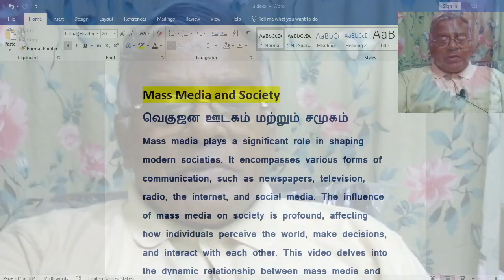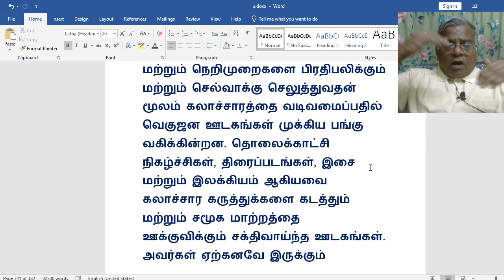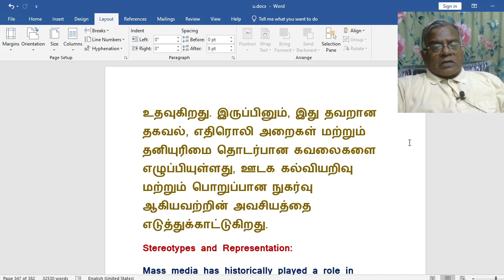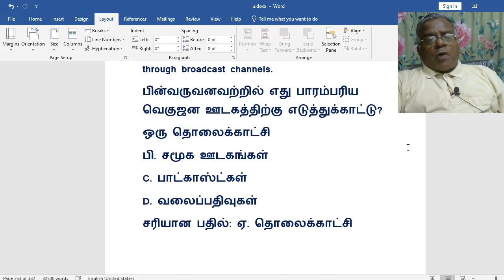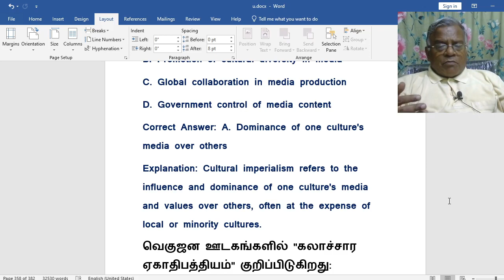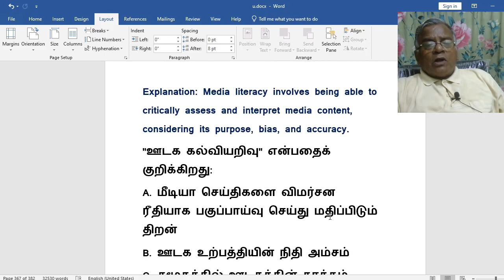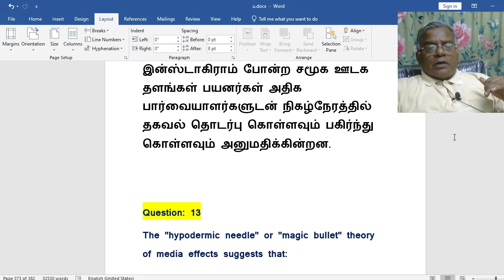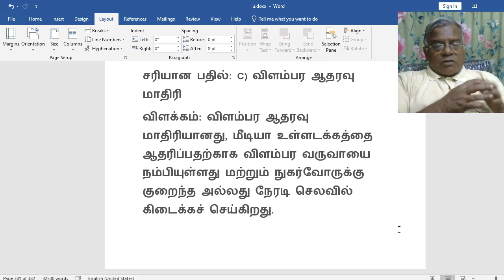வெகுஜன ஊடகம் மற்றும் சமூகம்/ Mass media & Society /@jesueasy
HELLO FRIENDS

My You YouTube channel name : is @jesueasy